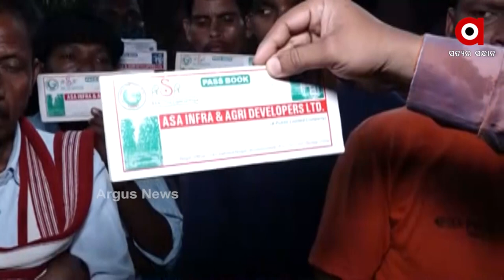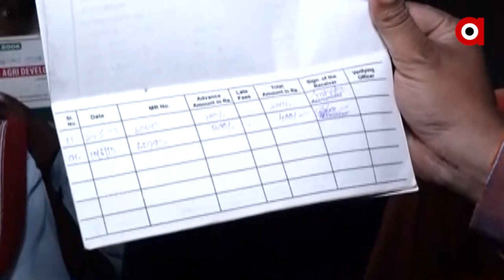ସହର ପରେ ଚିଟଫଣ୍ଡ କମ୍ପାନିର ଟାର୍ଗେଟରେ ଗ୍ରାମାଞ୍ଚଳ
ସହର ପରେ ଏବେ ଚିଟଫଣ୍ଡ କମ୍ପାନୀର ଟାର୍ଗେଟରେ ଆଦିବାସୀ। ଭୁବନେଶ୍ୱର ଆଶା ଇନଫ୍ରା ଆଣ୍ଡ ଏଗ୍ରି ଡେଭଲ୍ପର ଲିମିଟେଡ଼ କମ୍ପାନି ନାରେ ସଙ୍ଗିନ ଅଭିଯୋଗ ଆଣିଛନ୍ତି କୋରାପୁଟ ଜିଲ୍ଲା କୁନ୍ଦ୍ରା ବ୍ଲକ ଉଦୁଲଗୁଡା ଗ୍ରାମବାସୀମାନେ । ଚିଟଫଣ୍ଡ ମାଲିକ ଠାବ ନ ହେଲେ ଗ୍ରାମବାସୀ ମାନେ ଆନ୍ଦୋଳନ କରିବାକୁ ଚେତାବନୀ ଦେଇଛନ୍ତି ।